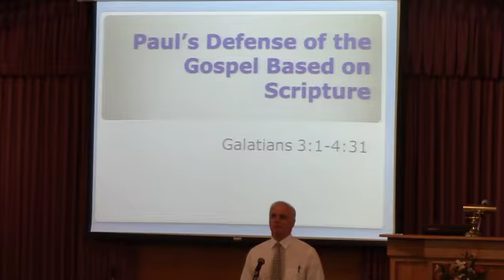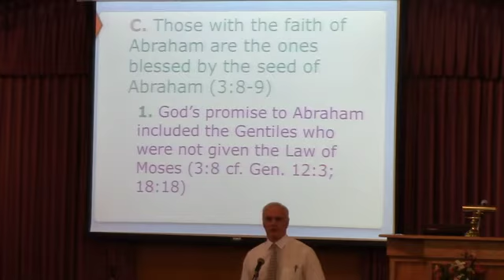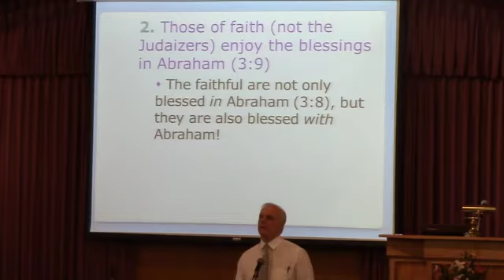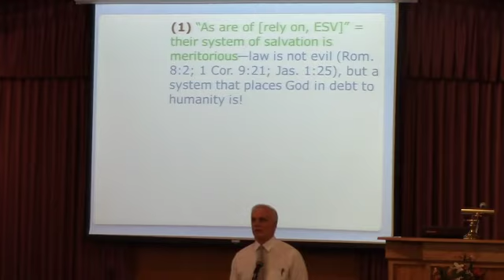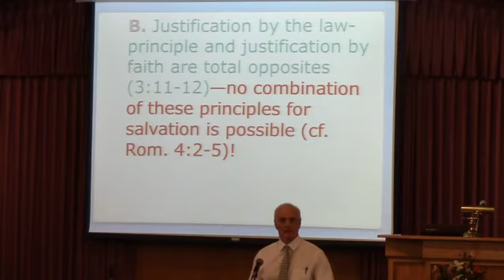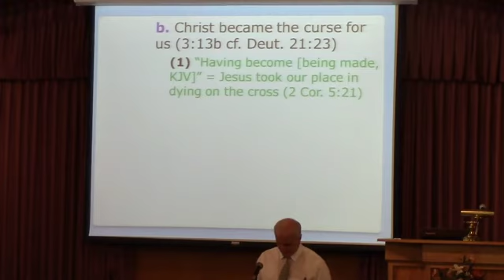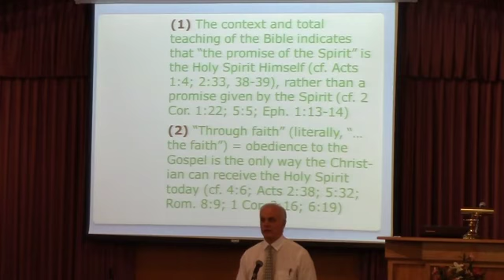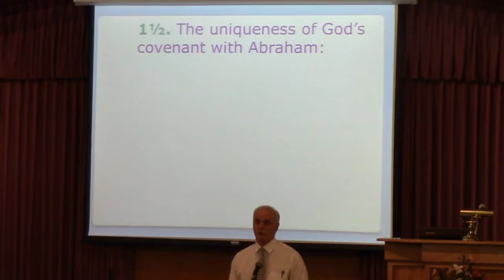"Paul's Defense of the Gospel Based Off of the Scriptures"